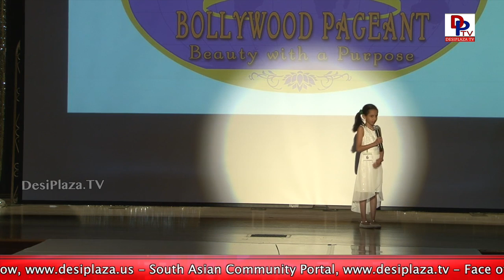Mindblowing Talent - 9 years old kid says Capital of every State and Country || Bollywood Pageant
1. Desi Plaza Web Portal
4. MastiTime Radio - IOS app
5. MastiTime Radio - Android app